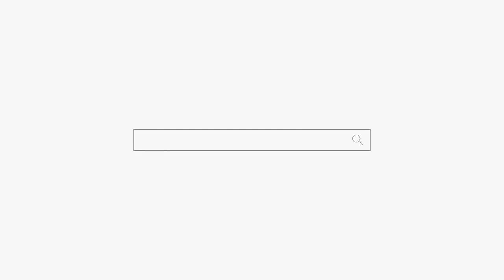꿈을 꾸는 목표가 있으니 달려가봐! 용군TV 덕천암 석정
꿈을 꾸는 목표가 있으니 달려가봐! 용군TV 덕천암 석정 (부산점집 강남점집 서초점집 동작구점집 유명한점집 용한점집)

됩니다.